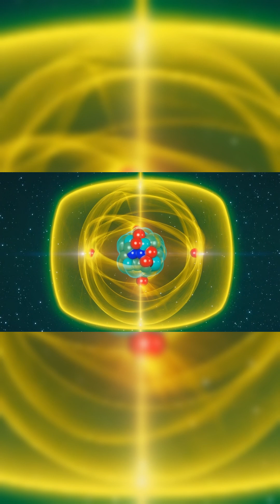Reactor Neutrino Breakthrough: 50 Years in the Making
At Switzerland’s Leibstadt nuclear power plant a detector the size of a lunchbox has achieved what scientists have pursued for decades. It has captured rare reactor neutrinos striking entire atomic nuclei. Over 119 days nearly 400 of these elusive interactions were recorded confirming a prediction from almost 50 years ago.

This breakthrough could transform how nuclear reactors are monitored and open new frontiers in particle physics.